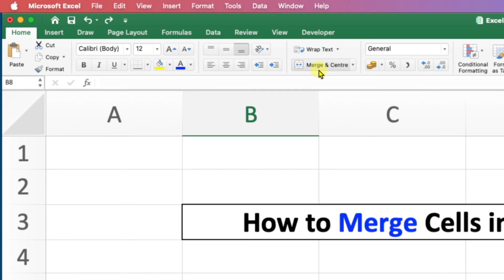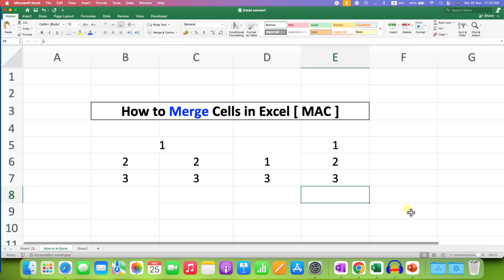How to Merge Cells in Excel [ MAC ]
In this Video Tutorial Learn How to Merge Cells in Excel on MAC OS on MacBook. To simply select 2 or more row or columns cells using the keyboard and then on the Main Menu ribbon select Merge and center to merge cells as one single cell